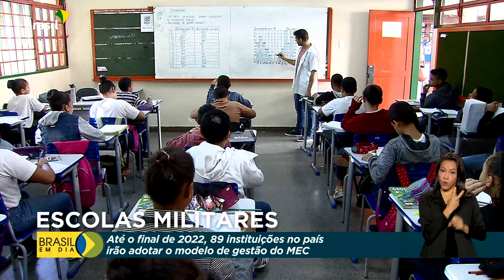Educação | Escola Cívico-Militar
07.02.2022 - Até o final de 2022, 89 instituições no país irão adotar o modelo de gestão do MEC.